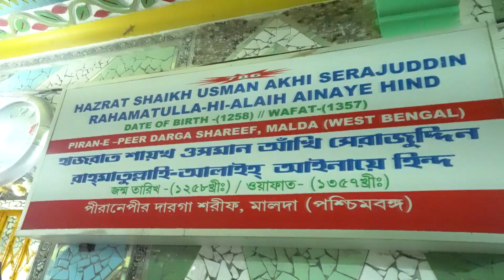Dargah Dada Peer of Makhdoom E Simnani ( Shaikh Usman Sirajuddin Akhi E Hind)Huzur Rais Ul Ulma